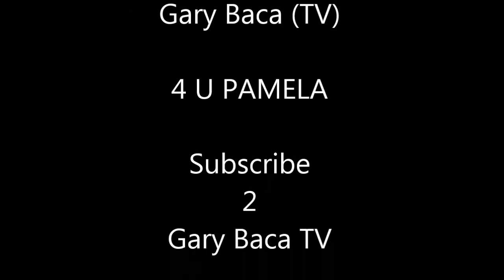The Emotions Live "Tell Me Something Good" f/ Pam Hutchinson & the Vaughn Fam in Los Angeles. 4 PAM!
The Emotions - Pam Hutchinson, Wyann, & Wanda Vaughn
Special Guests: Wendi, and Witny Vaughn (Emotions in Training)

"Tell Me Something Good" was originally recorded by Rufus and Chaka Khan.  The Emotions put a emotional spin on it, and made it a Emotionally Funky version.

What I love about this video is the live vocals, and the live instruments with no gimmicks, auto-tune, reverb, echo, tape sync, or lip syncing (Definition of lip sync or lip synch is a technical term for matching a singing person's lip movements with pre-sung audio vocals) The Emotions still move the audience with the church piano, drums, and audio sound system.  I will say that true vocal talent comes out regardless of equipment.  When it comes to female background vocals and lead, the Emotions are the best on the planet...believe me when I say that!

We love, and honor you Pam Hutchinson who sadly passed away Friday September 18th, 2020 after a long illness.

We will always miss you my sister...